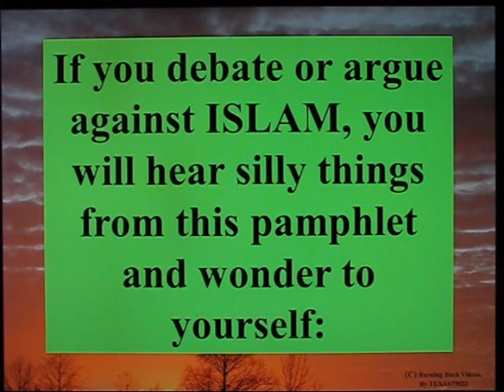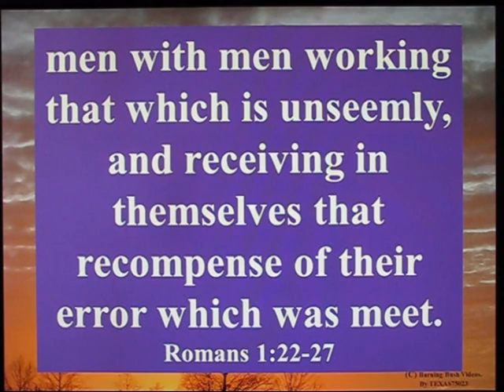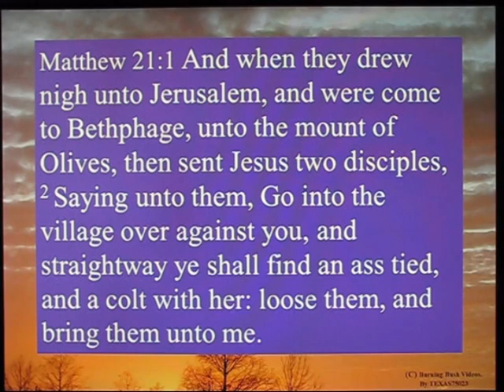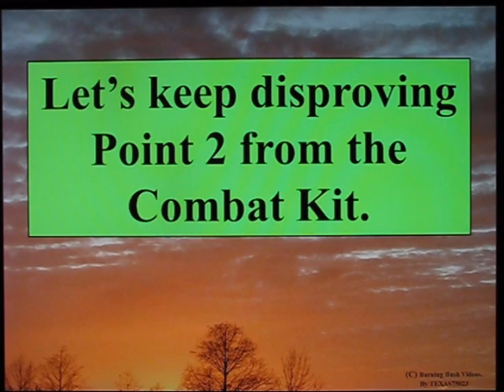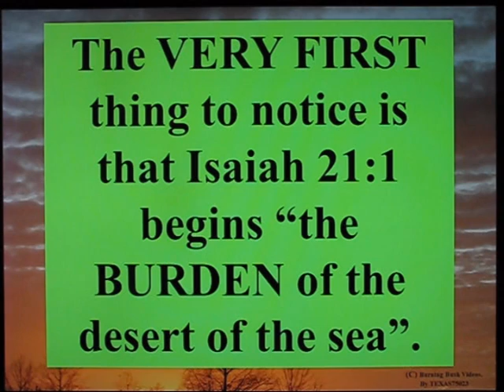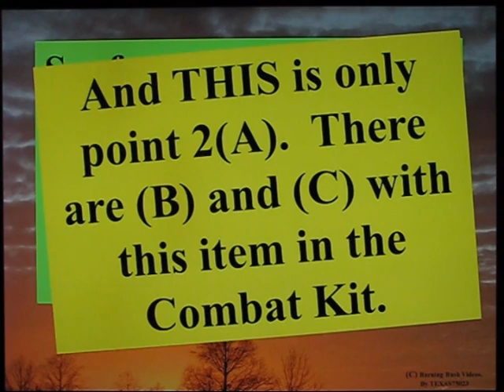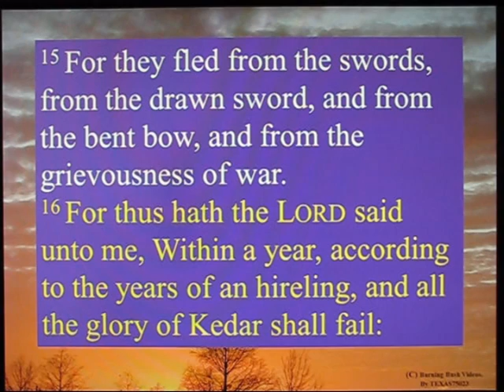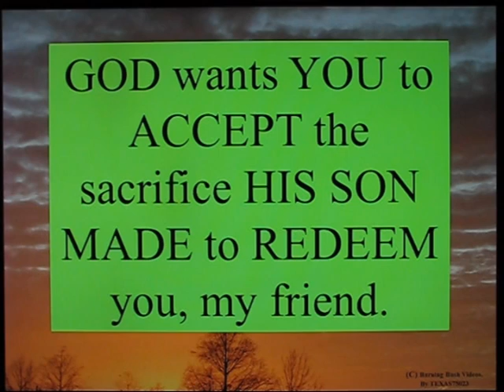Combatting Deedats Combat Kit - 1 of many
Refuting Deedat's Combat Kit point by point.  This will eventually be a series, as time permits.